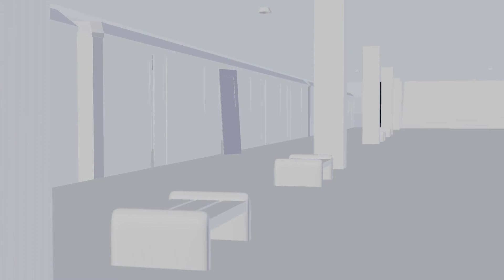Denis Michael Dusík * Showreel * 2018 * BI-BLE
Denis Michael Dusík - Showreel